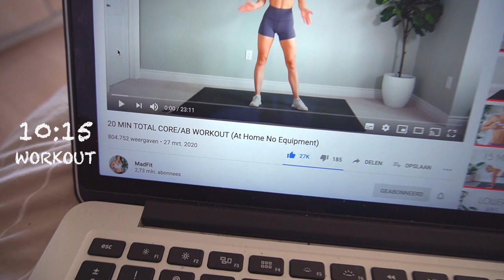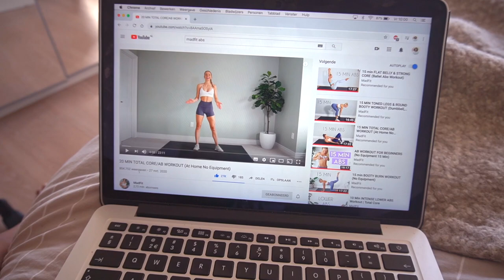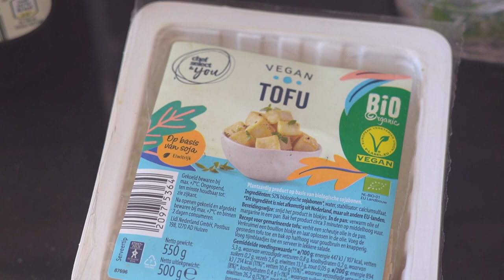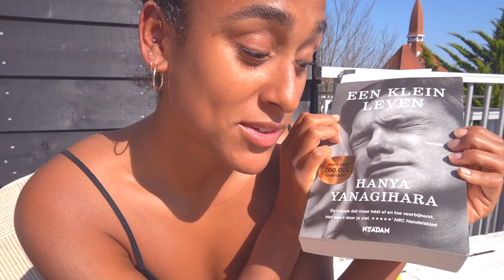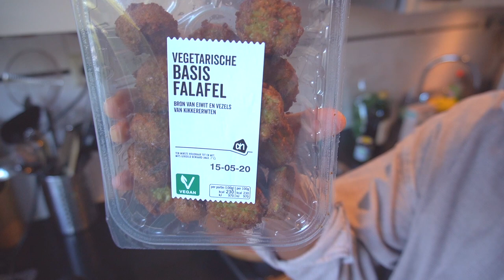WAT IK EET OP EEN DAG (MODEL/DANSERES) - VEGAN VLOG #2 | Coeshi Vanderpuye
Hi mooie mensen!

Ik probeer iedere week weer andere soort video te maken. Let me know if you like it! Als model en danseres is het belangrijk om fit te blijven. In deze video laat ik jullie zien hoe ik dit in quarantaine doe (thuis sporten, gezond veganistisch eten en goed voor mijzelf zorgen). Ik maak een smoothie bowl, een heerlijk plantaardig gerecht met tofu en avocado en in de avond eet ik een lekker makkelijk en snel te maken gerecht met falafel. Natuurlijk deel ik ook de vegan en plantaardige snacks die ik eet. Daarnaast laat ik mijn beauty routine zien en laat ik zien hoe ik ook mijn geest gezond houd :)

Thanks voor het kijkennnn. Vergeet de video niet te liken, je te abonneren op mijn kanaal om de fam nog groter te maken (L) en mocht je vragen hebben, of misschien iets anders... Laat het achter in de comments! Ik vind het superleuk om jullie reacties te lezen.
Alvast bedankttttt

XOX!

LET’S CONNECT!

Muziek intro: Luna Morgenstern